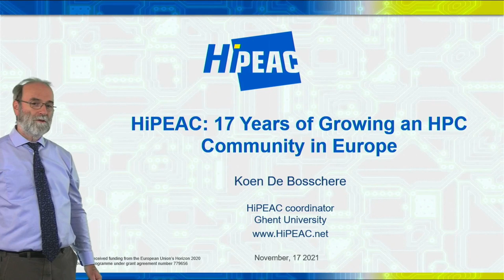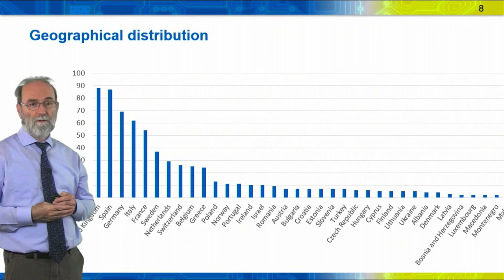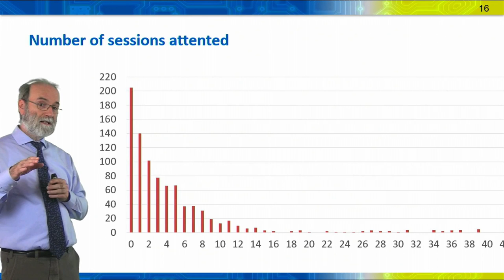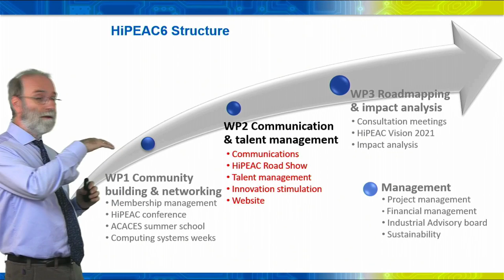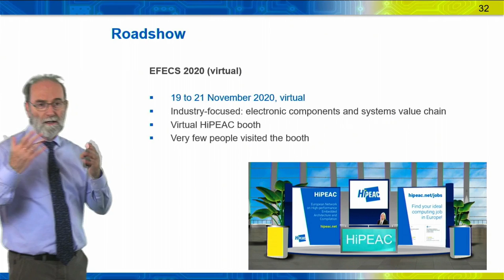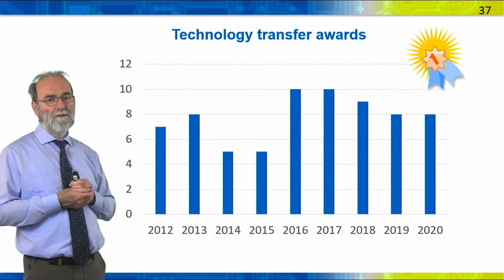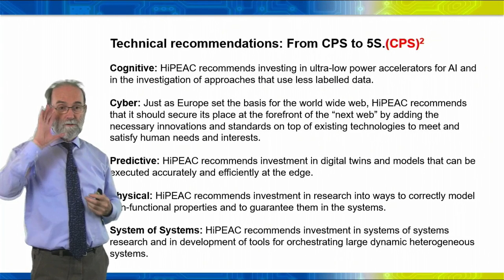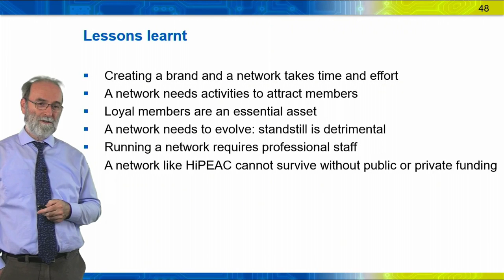SC21 Invited Talk: Koen De Bosschere, HiPEAC-17 Years of Growing an HPC Community in Europe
HiPEAC: 17 Years of Growing an HPC Community in Europe

HiPEAC was founded in 2004 with the goal of bringing together a dozen of key European institutions and companies in High Performance Computing, and let them network, collaborate, and steer the future of High Performance Computing in Europe. Over the years, HiPEAC grew from a dozen of institutions and companies to almost 500, integrating over 2300 active researchers in computing. HiPEAC has become a strong brand in networking, roadmapping and community building. This did not happen overnight. We step-by-step learned how to create value for the community. We failed a number of times and learned from our mistakes.

This talk will give an overview of the history of HiPEAC, its business model, its key success factors, and its future in Europe. It will explain how HiPEAC is organized to deliver high quality events and services to the community, the secret of its success. We will also discuss HiPEAC’s strengths, weaknesses, challenges and opportunities for the future. This talk will explain what it takes to build a vibrant community with loyal members and the lessons learned in the process.

Presenter
Koen De Bosschere, Ghent University, Belgium

America's Center, St. Louis, MO